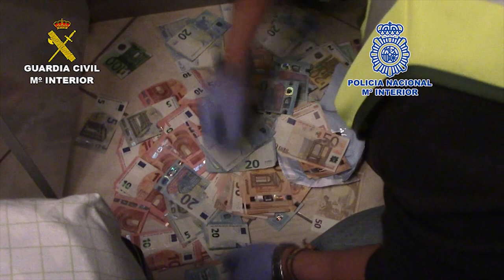Operación Festejo. Operaciones de la Guardia Civil.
La Guardia Civil y la Policía Nacional, en una operación conjunta denominada “FESTEJO”, y con la colaboración de las Policías Locales de los municipios gaditanos de San Fernando y Medina Sidonia, han desarticulado una organización criminal dedicada a la introducción de importantes cantidades de hachís por la costa gaditana. La organización utilizaba una empresa náutica de Puerto Real donde se fabricaban las embarcaciones que luego se trasladaban a Marruecos a cargar la droga.
Como consecuencia de esta operación han sido detenidas 17 personas y se han cursado 3 órdenes de detención internacionales. Además, se han incautado 2.860 kilogramos de hachís e intervenido cinco embarcaciones, catorce vehículos, trece motores fuera borda, 60.000€ en efectivo y ocho armas de fuego, entre ellas una pistola calibre 9mm parabellum municionada y lista para ser utilizada.
La operación se inició cuando los agentes tuvieron conocimiento de la existencia de una organización delictiva con un buen nivel organizativo, dedicada a la introducción de hachís por la costa gaditana, que utilizaría como lugares de introducción la desembocadura del río Guadalquivir.
Fabricación expresa de embarcaciones para el traslado de droga
Las primeras investigaciones desvelaron que esta organización podría realizar las actividades ilícitas en las instalaciones de una náutica, ubicada en el término municipal de Puerto Real. En concreto, utilizaría esta empresa para la botadura de embarcaciones semirrígidas provistas con motores de gran cilindrada fabricadas expresamente para el traslado de la droga desde las costas marroquíes hasta el territorio nacional.
Posteriormente, transportaban la droga en vehículos hasta la ciudad de Sevilla, donde se suministraba en partidas más pequeñas a otras organizaciones.
Los agentes centraron las pesquisas sobre un clan familiar afincado en Algeciras, denominado “Los Pantoja”, con antecedentes por tráfico de drogas, que contaba con el apoyo de otros clanes ubicados en el Campo de Gibraltar, Sevilla y Sanlúcar de Barrameda.
A raíz de interceptar varios envíos de hachís que la organización había preparado, se puso de manifiesto que la organización tenía un gran poder económico y logístico, hasta tal punto que dejaron de recoger una embarcación valorada en más de 120.000€ y que no pareciera importarles el robo de 500.000€ por parte de uno de los subordinados.
Una vez centrados todos los objetivos se ha procedido a la detención de 17 de sus miembros y se han llevado a cabo 18 registros simultáneos en Cádiz, Sevilla y Huelva.
La investigación ha originado un importante intercambio de información con las autoridades de Marruecos, a fin de localizar y detener en ese país a los tres fugados relacionados con esta organización.